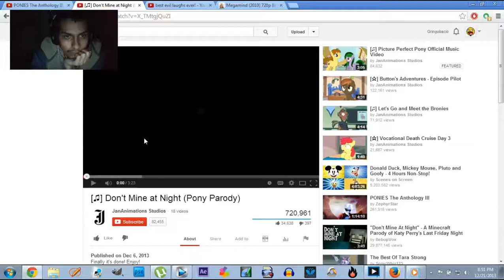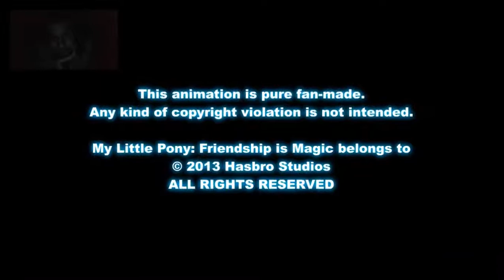Gringobacio react to Don't Mine at Night Pony Parody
Gringo: made by JanAnimations Studios